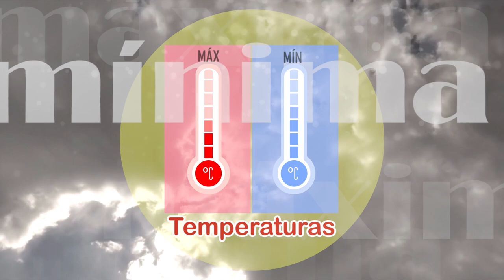Tempo Confira a previsão do tempo desta quinta-feira (19/09)